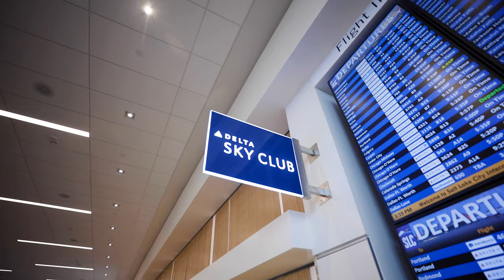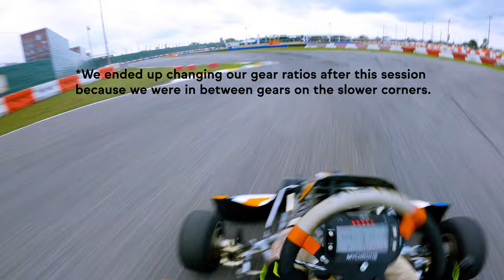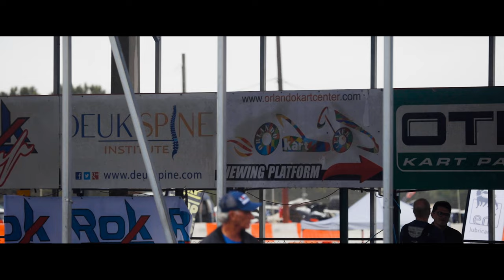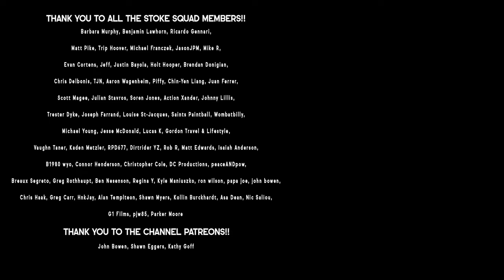racing a SHIFTER KART at ORLANDO KART CENTER! | 2022 ROK Cup USA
Season 03, Episode 18 - The 3rd round of the Florida Winter Tour from Orlando Kart Center! I drove in the Pro Shifter class in the ROK CUP USA for my 3rd national level event in a shifter kart!

0:00 intro
0:17 travel to FL
3:00 Day 1
11:00 Day 2
17:00 Day 3

Vlogging Setup:
Canon EOSR
Main Lens
Ski Lens
Long Lens
Gorilla Pod
ND Filter

GoPro Setup:
Hero 10
ND Filters
Extra Battery
Underrated Mount

ND Filters

Camera Backpack
Ski Camera Backpack

main camera: Canon EOS R
vlog lens: Canon 16-35 f/2.8
mic: Rode Video Micro
drone: DJI Mavic 2 Pro